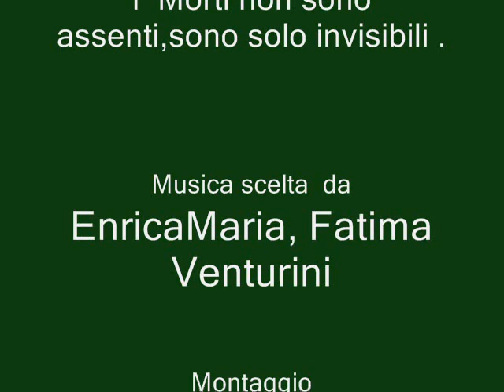Aven Settefrati Partenza di Maria Regina 18 agosto 2011.wmv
il 18 agosto di ogni anno,al mio paese,la statua della Madonna
viene portata processionalmente ,a piedi lungo l'antico sentiero,
al Santuario di Canneto dove sosta per cinque giorni.
Prima ancora della statua,venivano portate in processione a Canneto
le Sante Reliquie che vennero rubate nella prima metà del 1800.